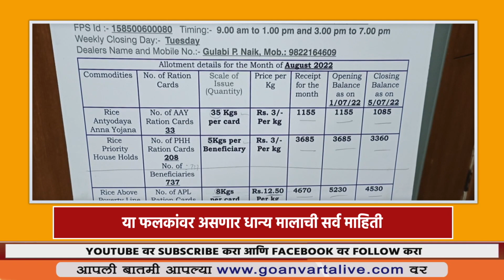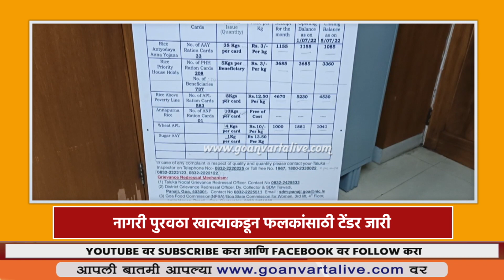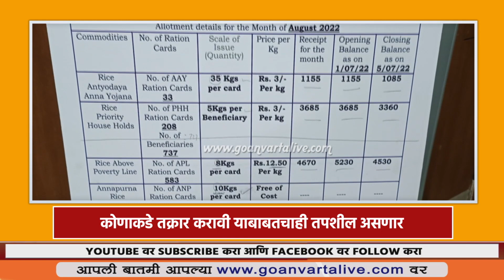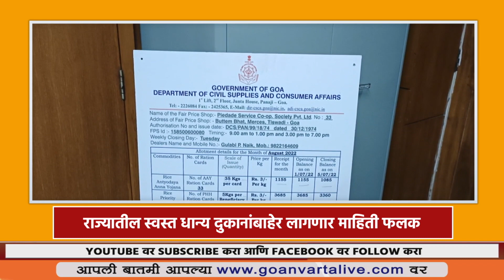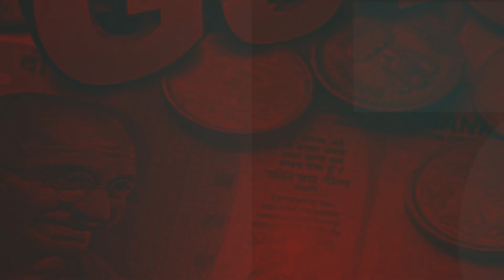VARTA GOVYACHI ! 29.11.2022 | NEWS UPDATES | GOAN VARTA LIVE